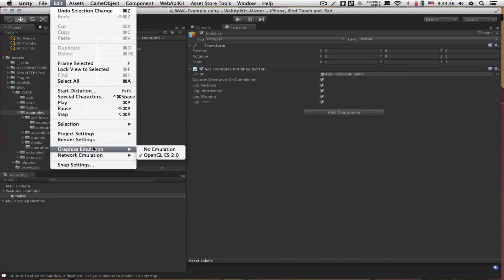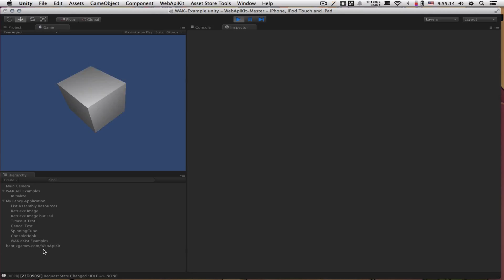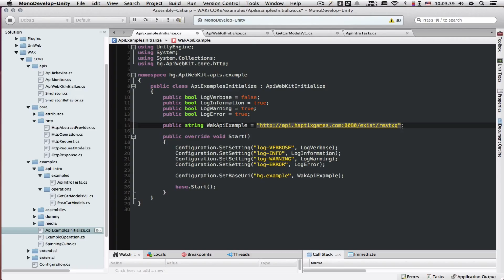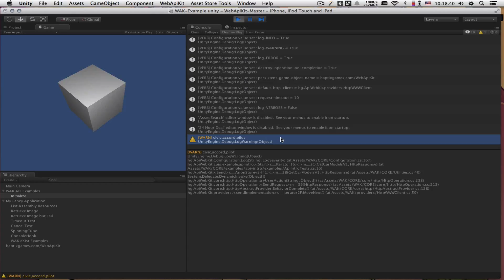Web API Kit - Configuration, Bootstrapping, and Logging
How to configure and use logging.  Bootstrapping the Web API Kit runtime components.  Setting common base URIs inside configuration.